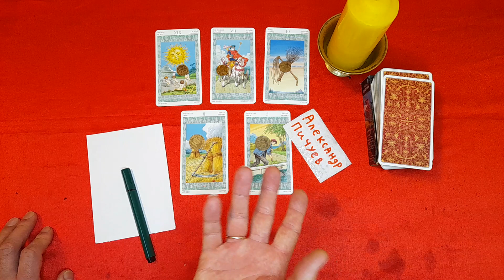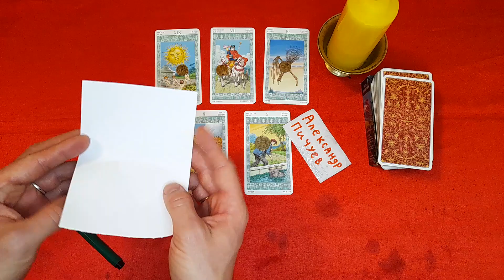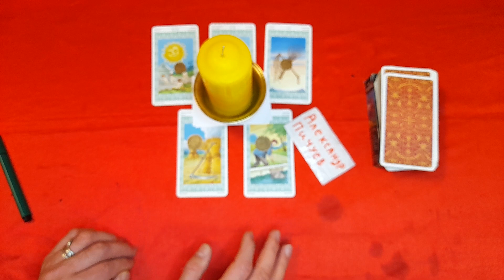ТЫ СКОРО БУДЕШ ОЧЕНЬ БОГАТ! Ритуал с Таро. Таро магия на деньги. Александр Пичуев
ТЫ СКОРО БУДЕШ ОЧЕНЬ БОГАТ! НА БОГАТСТВО НА ДЕНЬГИ